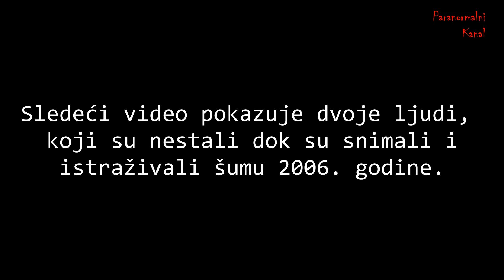Jeziv Izgubljeni Snimak iz Šume!